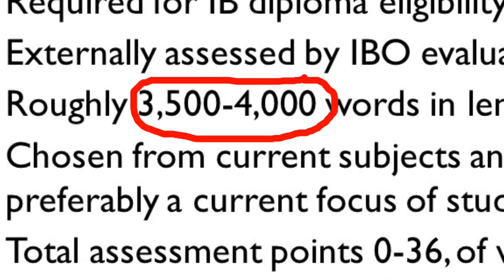A MILLIONAIRE CAME TO MY SCHOOL?!! *NET WORTH $50 MILLION*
SO TODAY WAS A NORMAL DAY AT SCHOOL WHEN THE CEO OF COCA-COLA JAMES QUINCEY GAVE US A TALK ABOUT LIFE AS A CEO OF COCA-COLA AND MILLIONAIRE IN GENERAL. HE ALSO GAVE A PIECE OF LIFE ADVICE WHICH LED HIM TO WHERE HE IS TODAY.

3:27
rocking cogs
134 views

2:35
Little Clubthing – Sadness
Ricardo Mephistto
82K views

50
Mo Vlogs - vlog music [RockingCogs]
rocking cogs

3:35
littleclub thing - Where
Republic Of GAMES
6.5K views

2:34
little clubthing - Sadness
tzveta
34K views

Most Beautiful Music Ever: "Everdream" by Epic Soul Factory
HDSounDI
25M views

Freedom - Django Unchained
Rudinik I.N.C
18M views

Brokendown : Little Clubthing | Dubstep Music | Trap Love
Shubham Gabhane
5.4K views

Relaxing music little clubthing Sadness
nonemask
1.8K views

Little Clubthing: Just Bites
BEAT RECORDS
2.3K views

nopleaseyes
13M views

Little Clubthing , Sadness .
Sanandaj Abidar
622 views

162M views

Angèlia Grace – Time (Inception) by Hans Zimmer [cover]
Angèlia Grace fan channel
1.3M views

🔴 Beautiful Piano Music 24/7: Relaxing Music, Study Music, Sleep Music, Meditation Music
YellowBrickCinema - Relaxing Music
924 watching
LIVE NOW

STUDY WITH ME | INTENSE 15 HOUR STUDY DAY *(Study Motivation)*
Luke Birch

UK Exam Study Vlog (Sick New Revision Technique!) // Live Mini Exam Results Opening
Student Vlogs - Dylan